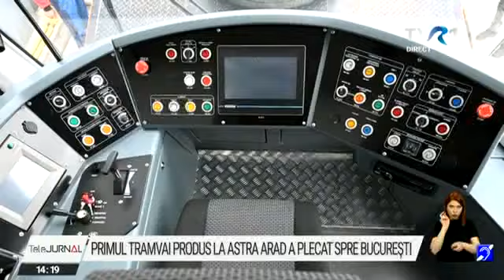Primul tramvai produs la Arad, din cele 100 achiziţionate, a plecat spre Bucureşti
Primarul general al Capitalei, Nicuşor Dan, a anunţat, luni, livrarea primului tramvai produs la Arad, din lotul celor 100 achiziţionate. Este vorba despre tramvaie din gama de 36 metri, care vor avea podeaua complet coborâtă, minim 5 uşi duble, dotate cu echipament de climatizare destinat asigurării atât a aerului condiţionat, cât şi a încălzirii.